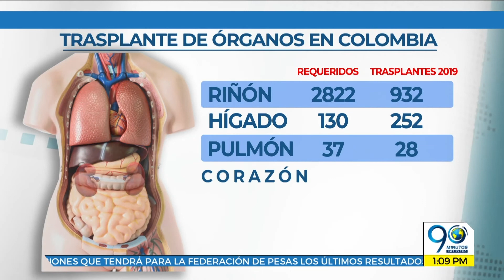Febrero 27 2020 - Por lo menos 3 mil personas esperan un trasplante en Colombia